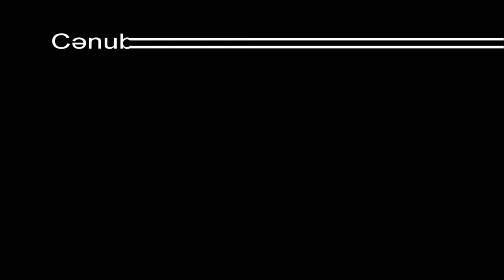The Leader of South Azerbaijan National Liberation Movement Piruz Dilanchi NTV - آذربایجان جنوبی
Cənubi Azərbaycan Milli Azadlıq Hərəkatının (CAMAH) Lideri Piruz Dilənçi Türkiyənin NTV kanalnda - Canlı yayım - 2000

مصاحبه اختصاصی روزنامه نگار مشهور ترکیه «عرفان ساپماز» با رهبر جنبش آزادیبخش ملی آذربایجان جنوبی پیروز دیلنچی - سال ۲۰۰۰
پخش زنده کانال NTV
The Leader of South Azerbaijan National Liberation Movement Piruz Dilanchi  NTV (Turkey)